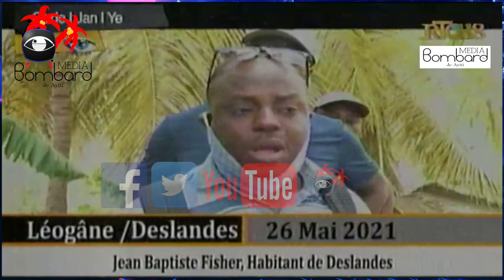Minis TPTC Ing. Nader Joiseus Vizite Plizyè Chantye Kontriksyon Nan Vi Nasyonal La